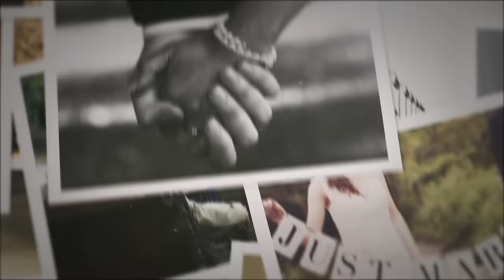Sám Sebou - V šťastí aj nešťastí (Official Lyric Video)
Produkcia: Himself Studio, Randy Gnepa
Mix, master: Randy Gnepa
Video: Himself production